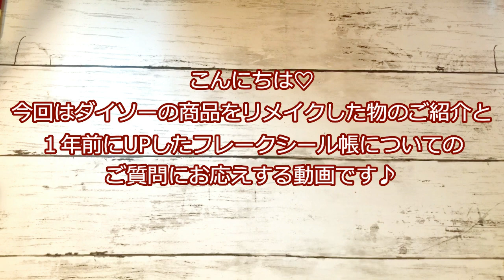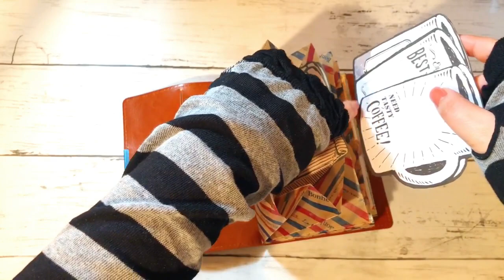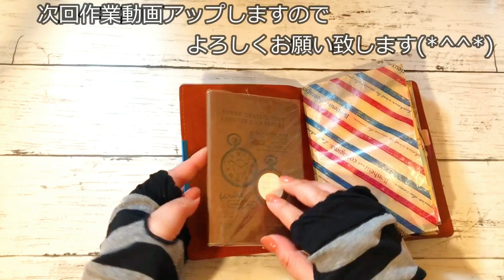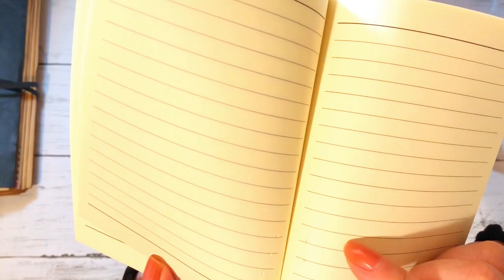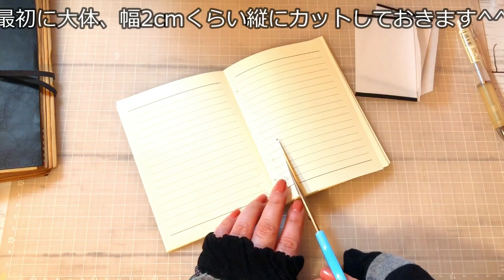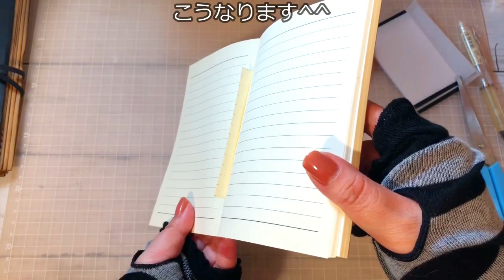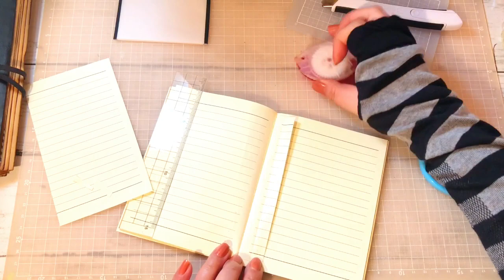90.作った蛇腹ファイルとノートにポケットを付ける作業📖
ダイソーのPUカバーノートのノートを取り外し、とても音がいいワックスペーパーの横マチジャバラを付けて見ました♡
１年前にアップしたフレークシール帳に付けた、cafe mariさんのを参考にさせて頂いたトレペ小物入れ♡その付け方も後半からアップしています♪
cafe mariさんの動画【トレペ小物入れの作り方♡】はコチラ↓

私も大好きなトレペ小物入れです(*^^*)皆さん見てみて下さいね♡